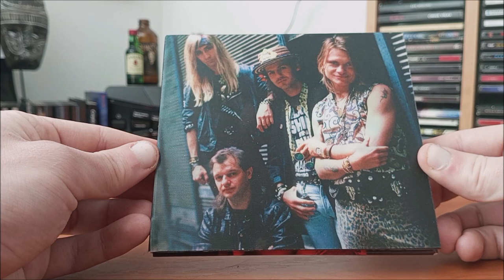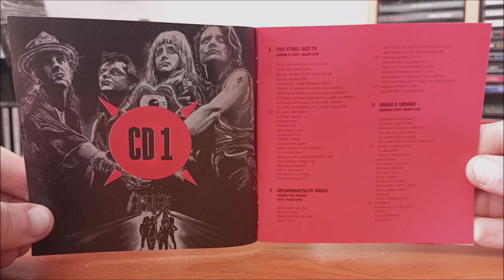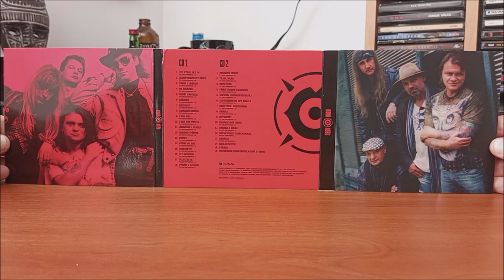CD / Nová růže – Nová růže / 2014 / Nová růže & Nová růže 91 / 1990 & 1991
Dvoualbum Československé kapely Nová růže a to Nová růže & Nová růže 91